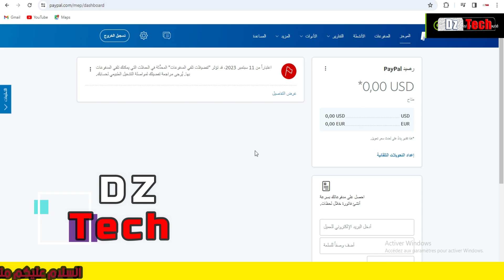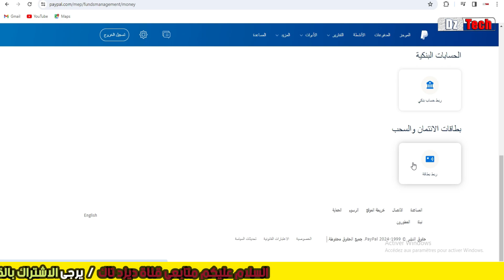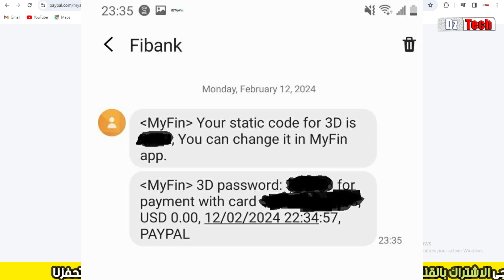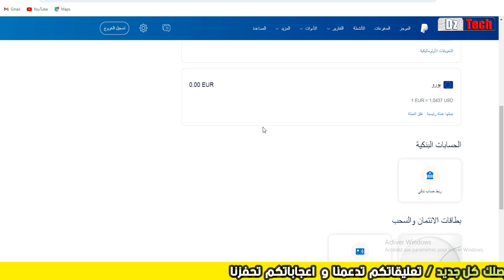حصريا كيفية تفعيل الباي بال بماستر كارد افتراضية MyFin PayPal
شرح كيفية ربط بطاقة الماستر كارد افتراضية بحساب الباي بال انا اتوفر على بطاقة ماستر كارد بنكية افتراضية من بنك ماي فين MyFin

الموضوع في موقعنا

لمتابعتي على السوشيال ميديا
دروس و شروحات قد تهمك :
حل مشكلة عدم وصول المنتوج من موقع على اكسبرس و كيفية استرجاع أموالك Aliexpress money back
الحل النهائي لمشكلة المحاكي Gameloop الان يمكنك تشغيل لعبة فري فاير و بابجي في حاسوبك بدون مشاكل
تطبيق جديد لعبة تحدي وصلة مباشرالعب و اربح الان مبلغ يصل الى 200 دولار يوميا شاهد الفيديو
تسريع لعبة البابجي و حل مشكلة الفريزوالاك في اللعبة How to fixed pubg lag and freez
حصريـا مراجعة العملاق أقوى و أرخص جهاز لتشفير القنواة + تحديث الجهاز وملف القنواة SR 4050 HD EXTREME
كيف تصنع فيديوهات مثل قناة هل تعلم و متع عقلك على اليوتوب و ابدأ بالربح الان حصريا
حصريا كيفية ربط بطاقة البايسيرا بحساب البايبال وتفعيله تفعيل كلي 100% Add paysera bank to paypal